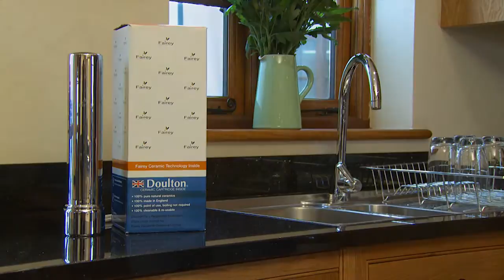How To Install A Doulton® HIS Push-Fit Water Filter | Doulton® Water Filters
Made from high-quality stainless steel, the Doulton® HIS Push-Fit Water Filter is an attractive, cost-effective and easy-to-use drinking water filter.

Follow our instructions to discover how to install the HIS water filter system:

Selecting a position for the filter:
1. The filter should be fixed inside a unit or to a wall with the screws and bracket provided, near to the incoming water supply and the user tap. Make sure that the filter is located so that the connecting pipework does not have any sharp bends in it. For easy servicing of the filter, there should be at least 4 inches of clearance below the body of the filter to allow for removal of the filter element for cleaning or renewal.

Connecting pipework and fittings:
1. An isolation valve and non-return valve should be fitted upstream of the filter (these are required by law in the UK). The isolation valve may be used to regulate the maximum flow rate in accordance with the requirements of the filter element used.
2. Having selected the appropriate fittings, a user tap should be installed in accordance with the manufacturer’s instructions in a convenient position and then connected to the filter.

Assembling and fixing the filter:
1. Fit the bracket to the filter head using the 4 retaining screws provided and then having chosen a position for the water filter, mark the position of the bracket fixing screws onto the wall/unit.
2. Attach the filter head to the wall/unit with the 2 fixing screws provided.
3. With the water supply isolated connect the upstream and downstream pipework to the filter head ensuring that the arrow on the top of the head is showing the correct direction of flow and that piping/fittings are pushed into the push fittings to a minimum of 18mm (.75”) depth.
4. Ensure that a sealing washer is fitted onto the filter element threaded mount stem and screw the filter element into the filter head until washer resistance is felt. Do not over-tighten.
5. If there is less than 10 inches clearance below the base of the filter housing, place the filter body in position over the filter element before screwing the filter element into the head.
6. Moisten the O ring on the filter body, check that it is located correctly and then screw the filter body to the filter head. Hand-tighten only.

Conditioning the ceramic filter:
1. The filter system should now be ready for pressurisation. With the user tap in the on position, gradually open the upstream isolation valve until the flow from the tap has stabilised at the recommended flow rate.
2. Close the user tap and ensure that the system is watertight.
3. In order to remove any loose particles resulting from the manufacturing process or from cleaning the filter element, it is recommended that the first supply of filtered water should be run to waste for 10 minutes.
4. For a new filter element, the maximum flow rate will be achieved once the ceramic filter element has become fully saturated; to allow the filter element to be conditioned to the source water, allow the unit to stand unused for a further 24 hours and then run the first 15 litres of water to waste.
5. The filter is now ready for use.